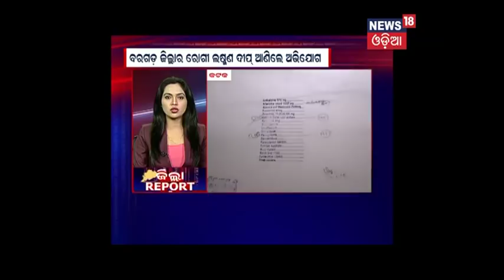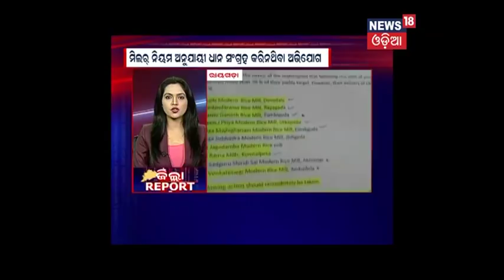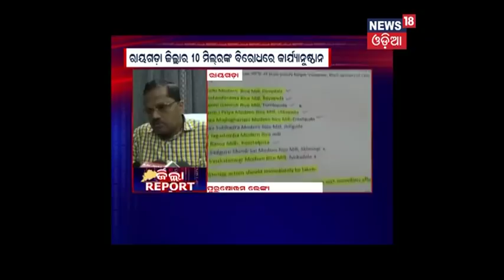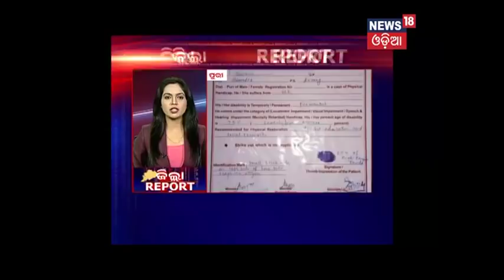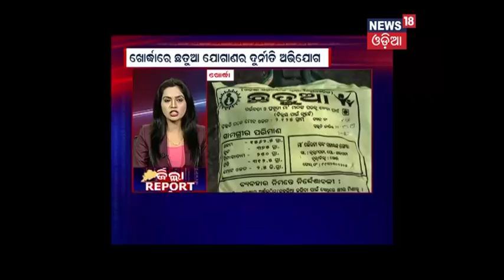Zilla Report (04.01.18) NEWS18 ODIA